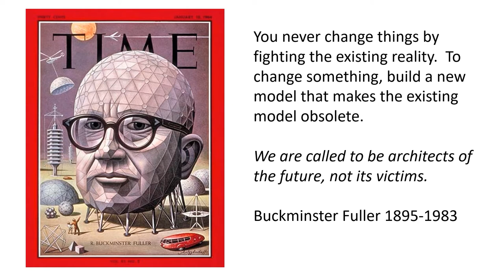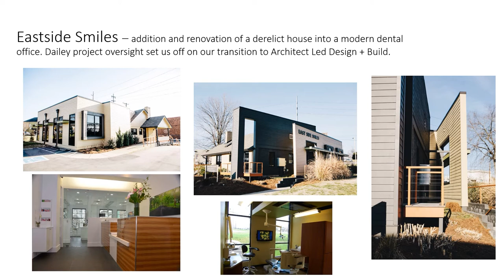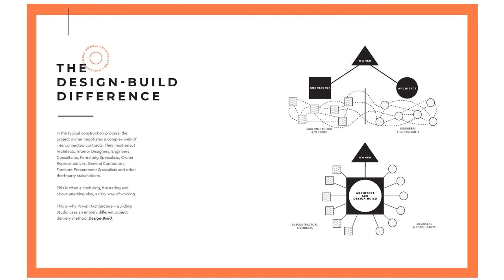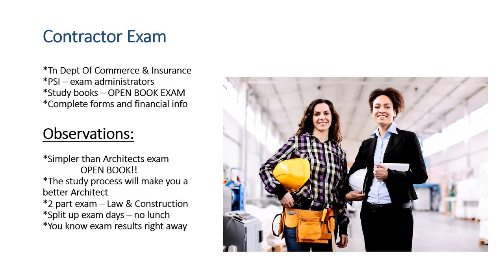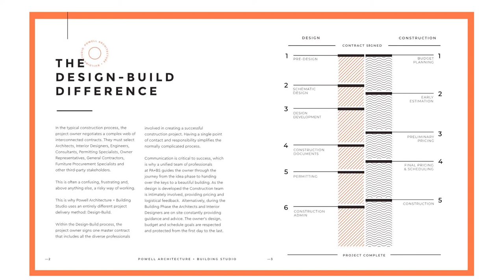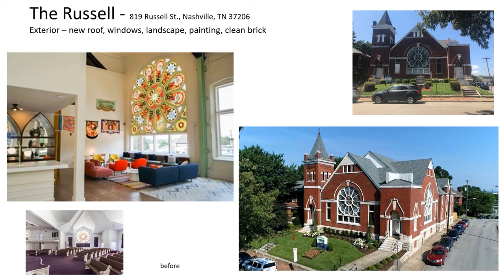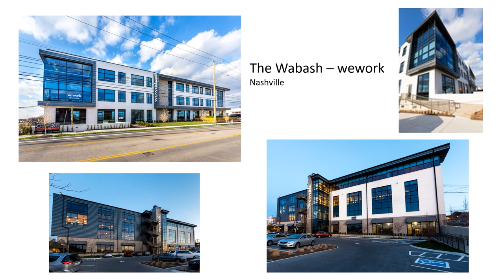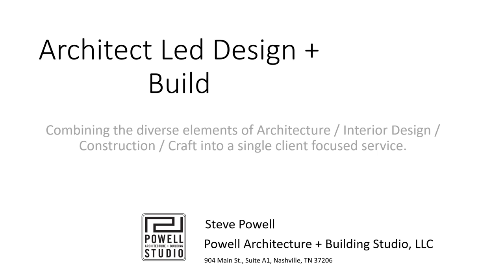AIAETN Design Feed - Steve Powell - Architect Led Design + Build - January 28, 2020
At Nashville’s Powell Architecture + Building Studio, our approach is based on a simple intent: offering inspired design and seamless delivery. We achieve that through a creative, personalized take on the Design-Build process. This allows clients to work closely with just one multifaceted, streamlined team from conception through completion.  It is akin to the days of the “Master Builder” who personally shepherded a project from the first day of design to the moment the last stone was placed.